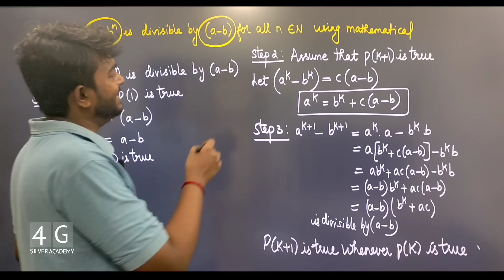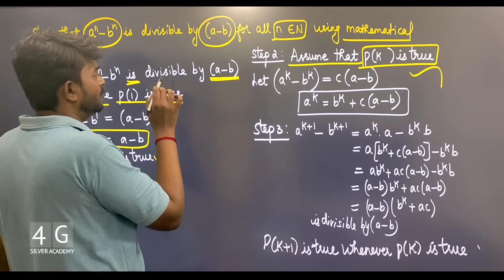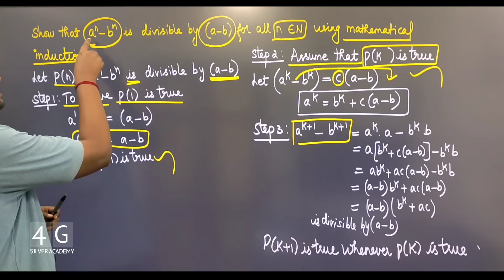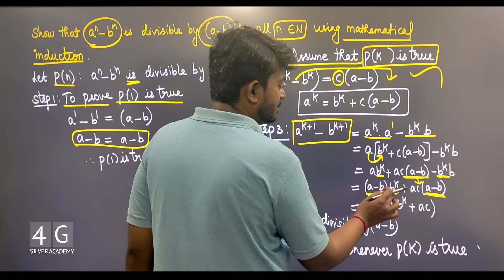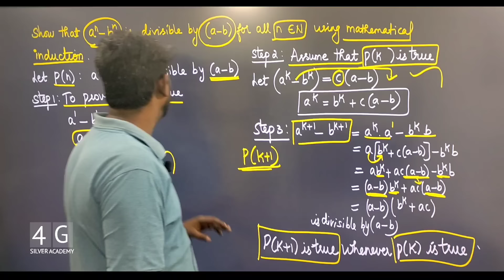Mathematical Induction in Tamil Discrete Mathematics in Tamil MA3354 Unit 2 Combinatorics